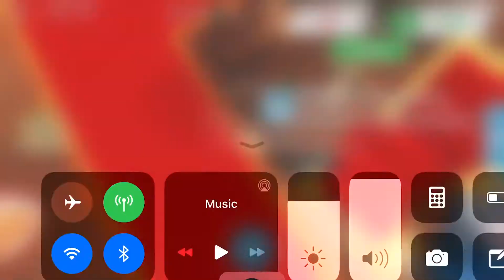OMG PEEPS I JUST GOT THE HEDGEHOG IN ADOPT ME!!!!!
EEEEK I WAS SO EXITED WHEN I GOT THIS AND HAPPY NEW YEARS 🎆🎇